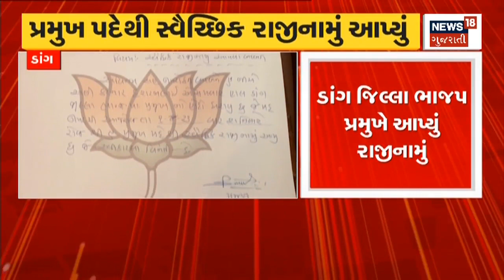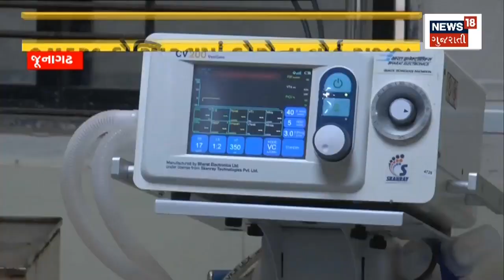Rahul Gandhi News: કોંગ્રેસ નેતા રાહુલ ગાંધી ફરીથી Surat આવશે | Court Case | Application | News18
Congress leader Rahul Gandhi will petition the Surat Sessions Court in the defamation case.

કોંગ્રેસ નેતા રાહુલ ગાંધી માનહાનિ કેસમાં સુરત સેશન્સ કોર્ટમાં અરજી કરશે. n18oc_surat